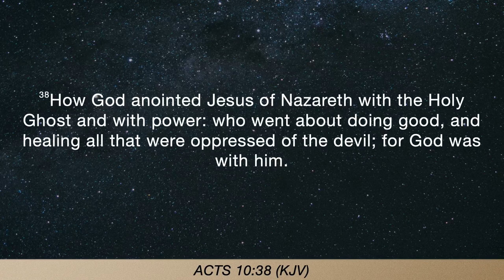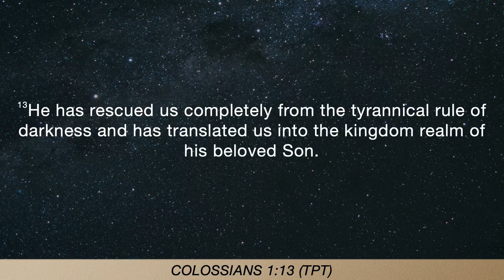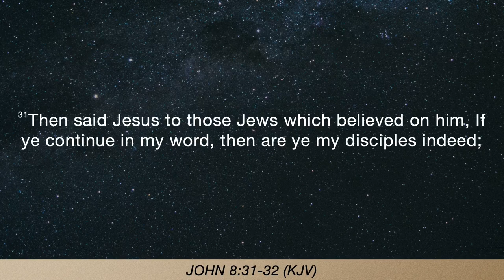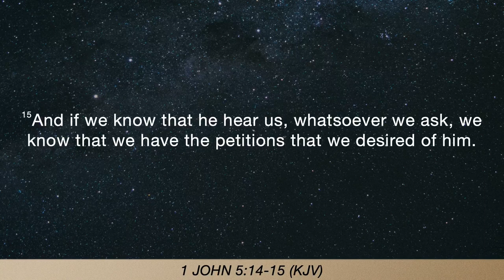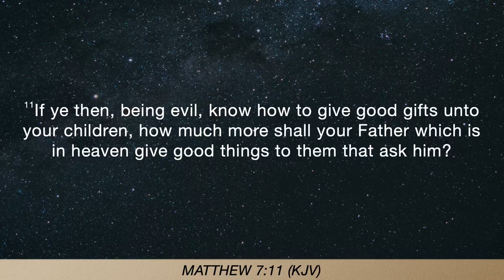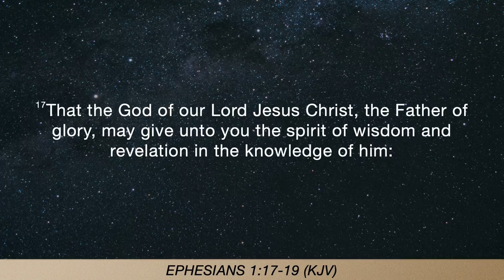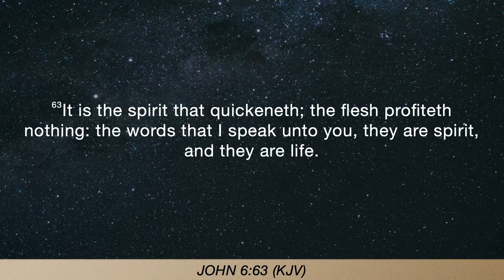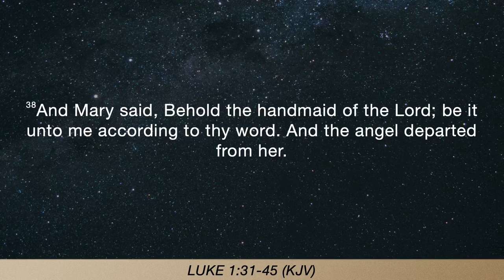What does the Bible say? - Mona Parker (Part 2) - 08.23.23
In this video recorded at Beyond Church we uncover if the Bible shares with the world to perform miracles in the Name of Jesus even today.

This is the first sermon in the "Divine Healing" series during our midweek services.